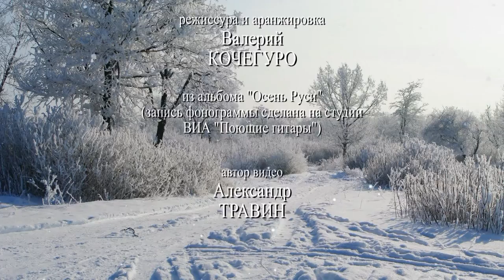У разбитого корыта - Владимир Холменко. арТзаЛ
Музыка и стихи - Владимир ХОЛМЕНКО. Исполняет автор.
Аранжировка и звукорежиссура - Валерий Кочегуро.
Продюсеры музыкального проекта - Народный артист России и Заслуженный артист Украины Василий Герелло и руководитель Эрмитажного театра, дирижер Фабио Мастранджело.
Из альбома "Осень Руси" (запись фонограммы сделана на студии ВИА "ПОЮЩИЕ ГИТАРЫ").
Россия - Санкт-Петербург.
Author Video - Alexander Travin. arTzaL. Music and poetry - Vladimir HOLMENKO. Performed by the author. Arrangement and sound design - Valery Kochegurov. Producers of the musical project - People's Artist of Russia and Honoured Artist of Ukraine Vasyl Gerello and head of the Hermitage Theatre, conductor Fabio Mastrangelo. From the album "Autumn Rus" (soundtrack recording was done in the studio VIA "Singing Guitars"). Russia - St Petersburg.